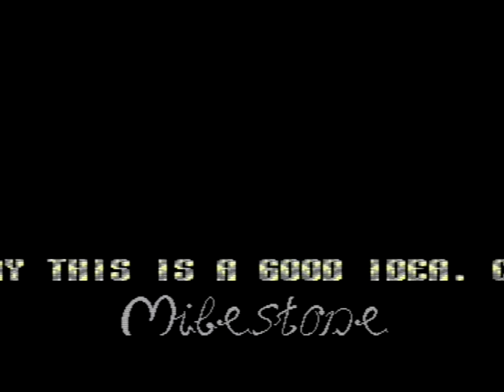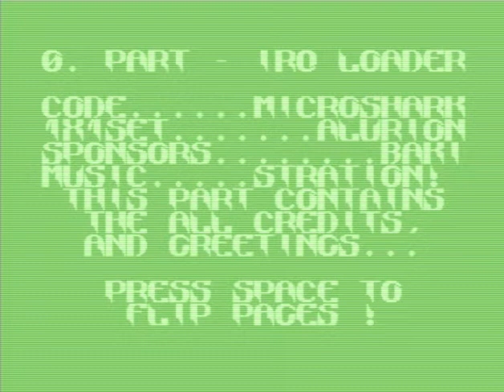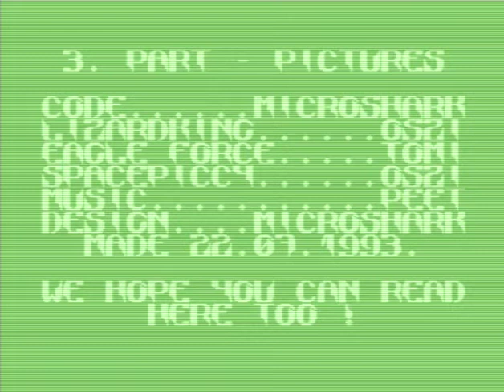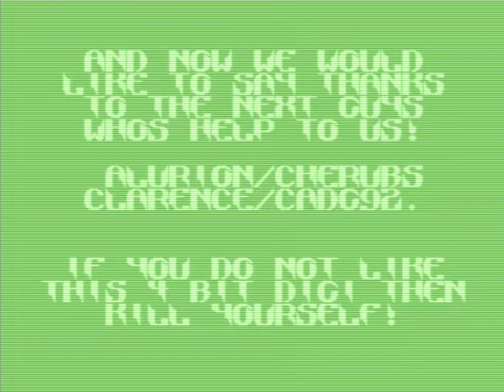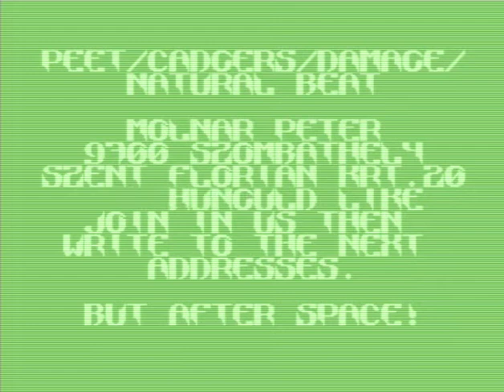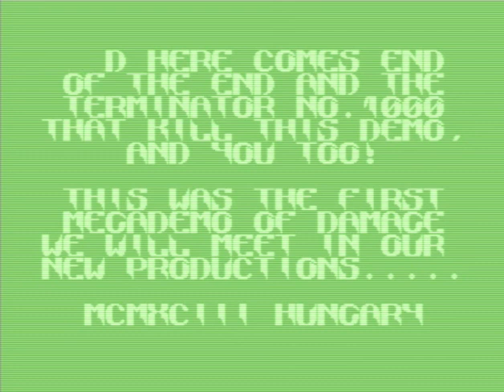C64 Demo: Milestone by Damage 1993